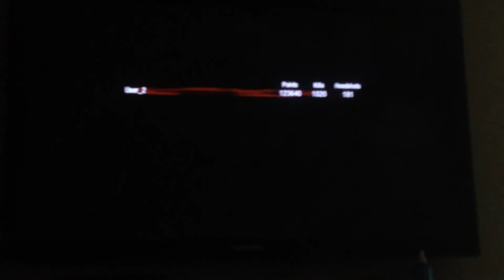50 claymores on kino stage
50 claymores or less on the stage of kino der toten